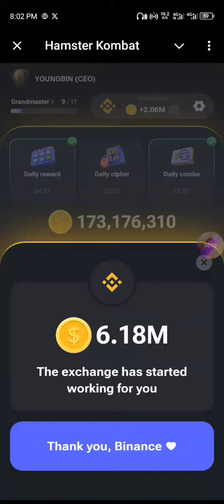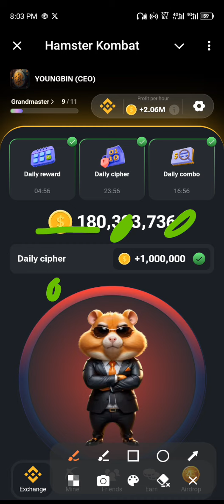8 July Hamster Kombat daily cipher code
8 July Hamster Kombat Daily Cipher Codes | Daily Cipher Hamster Kombat Today